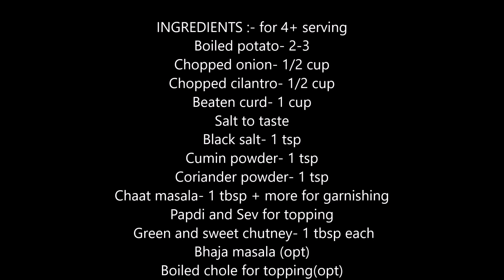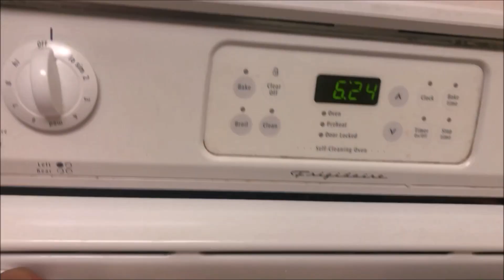Can you cook Aloo Tikki Chaat Oil Free? Learn how using this Video Tutorial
Aloo tikki is a snack originating from the Indian subcontinent; in North Indian, Pakistani and Bangladeshi preparation, it is made out of boiled potatoes, peas, and various curry spices. "Aloo" means potato, and the word "tikki" means a small cutlet or croquette in Hindi and Marathi. It is served hot and warm along with a side of saunth, tamarind and coriander-mint sauce, and sometimes dahi (yogurt) or chick peas. It is a vegetarian alternative, and an Indian equivalent of the hash brown.